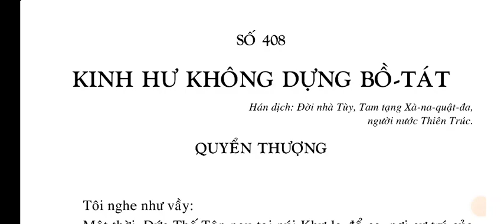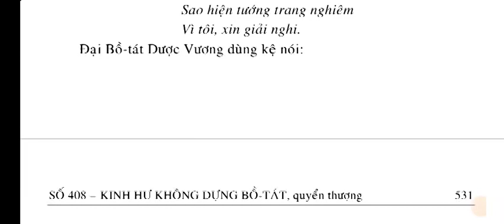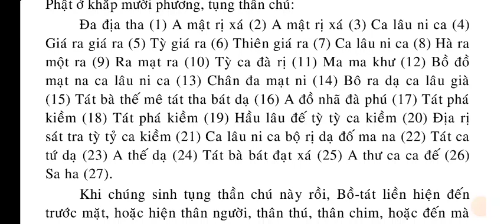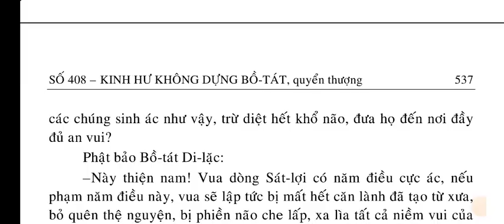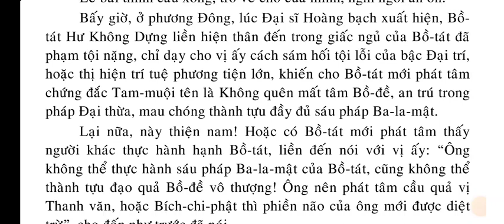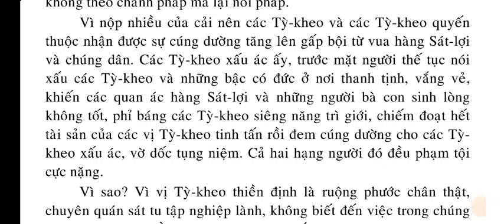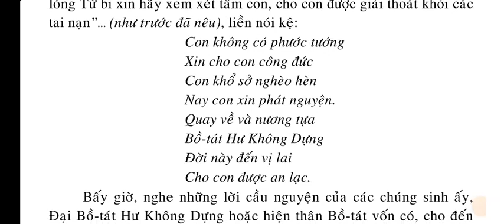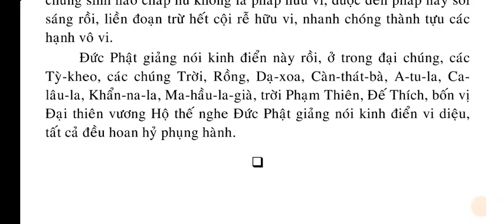KINH BỒ TÁT HƯ KHÔNG DỰNG